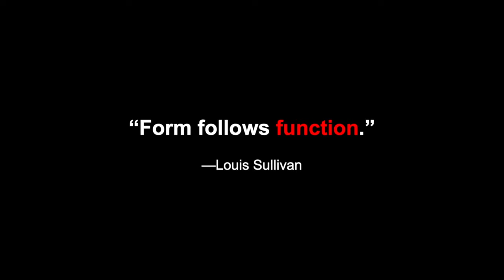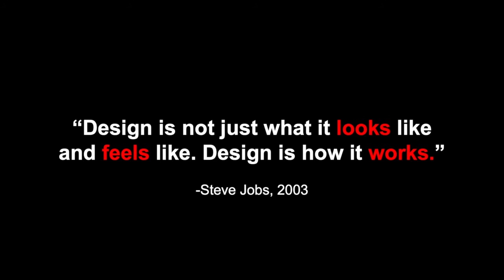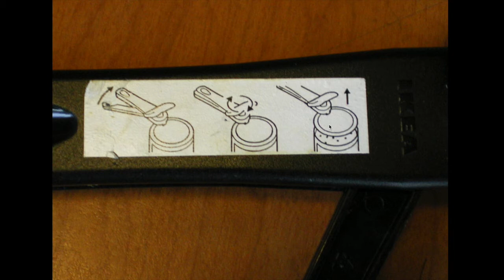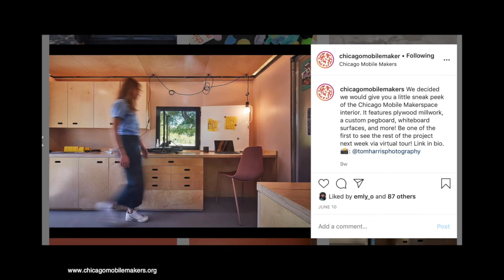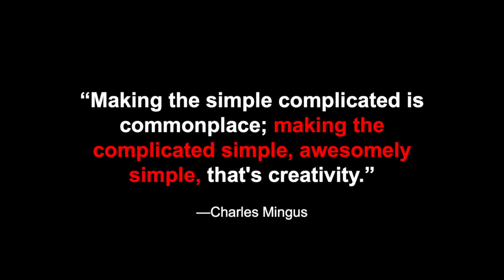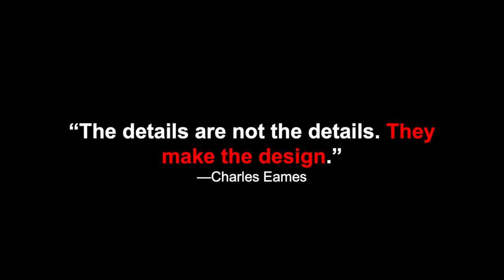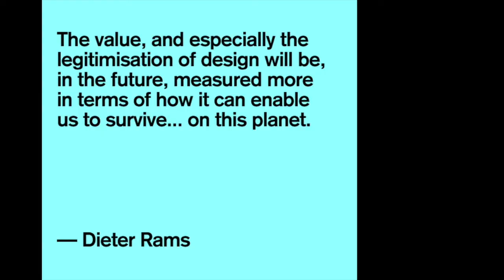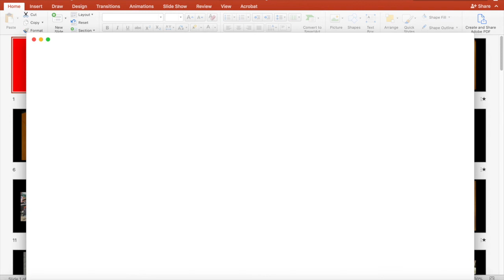CAP101 What is design? F20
An introduction to design thinking, creativity, design culture, and design ideas.